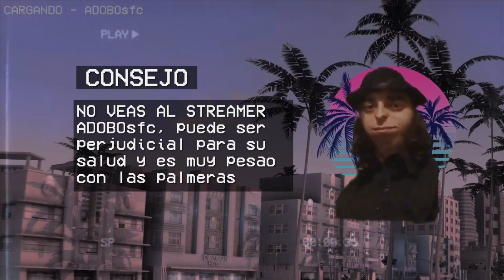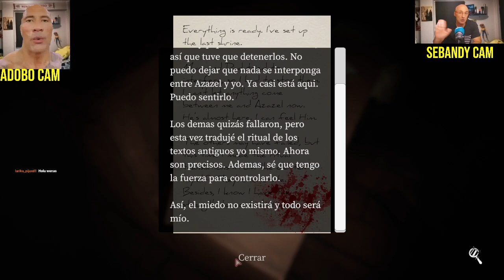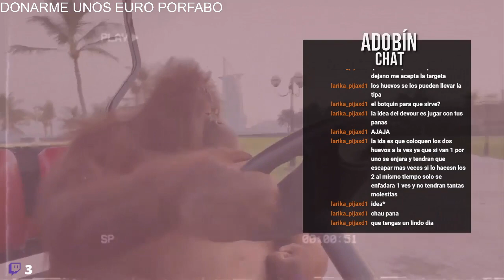EL MAKINA Y EL GANADOR VUELVEN AL JUEGO DE ZUZTO | Devour #6